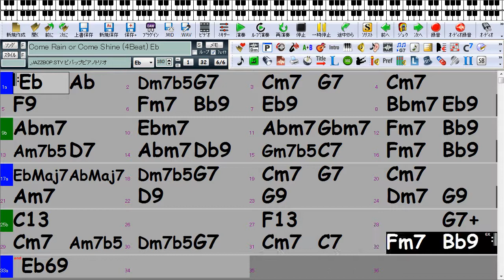リズムトレーニング 8Tb-3 (Come Rain OR Come Shine 180)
3連の最後のクラーベのみで弾けるように
1.メロディを弾いてみる
2.ソロを弾いてみる

クラーベの音量は一定で、バッキングの音がだんだん小さくなっていきますがこれでも狂わないように練習するための教材です。